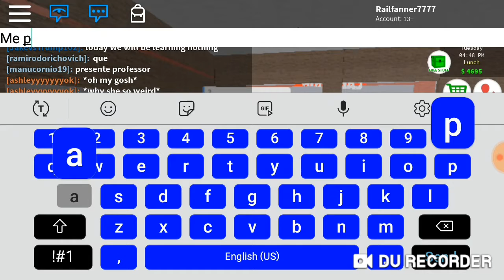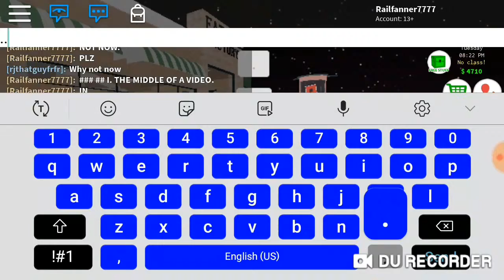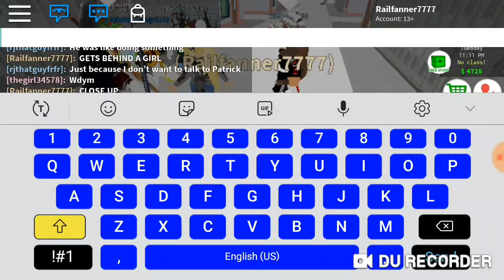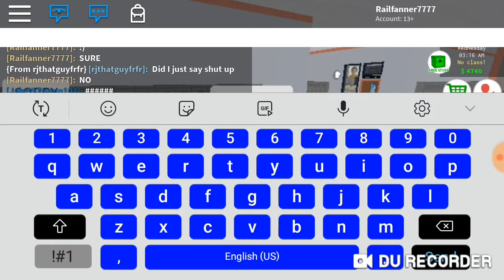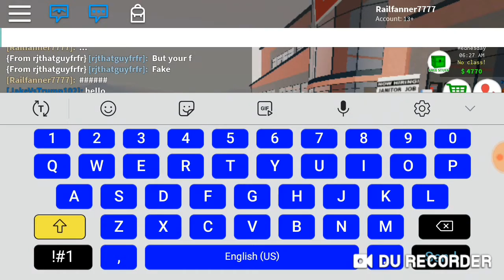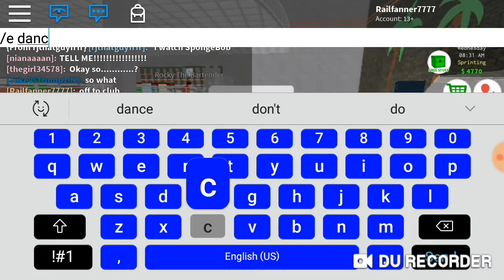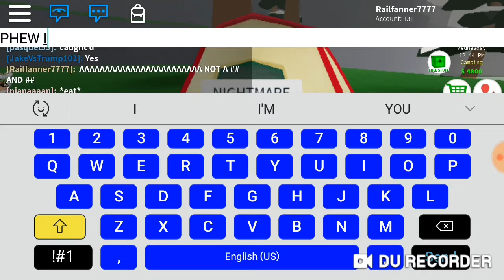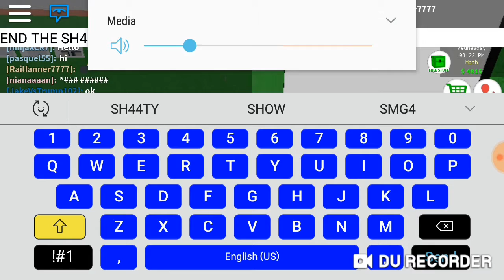Patrick Gets Chased: Roblox High School Life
iOS Patrick gets Chased by another player Besides Squidward, And Gary becuase he doesn't have time to talk to others. But. HE Suddenly gets Chased. But, this does NOT Include bullying.